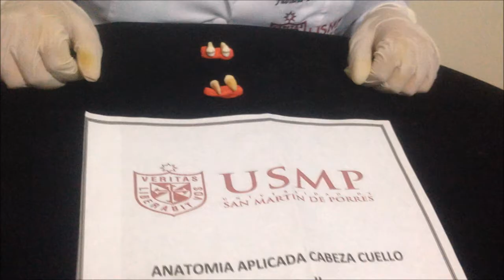PREMOLARES SUP. E INF. ODONT. ANAT. APL. USMP.F. NORTE 2015-II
Descripción anatómica de premolares superiores e inferiores. muestras de los alumnos de Anatomía Aplicada.  Asesor Dr. ROMÀN JCRE.